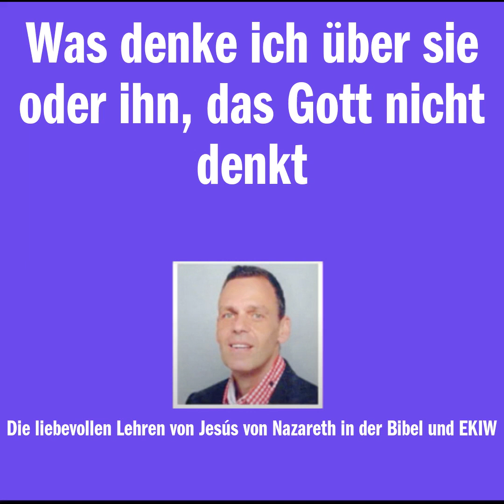Was denke ich über sie oder ihn, das Gott nicht denkt